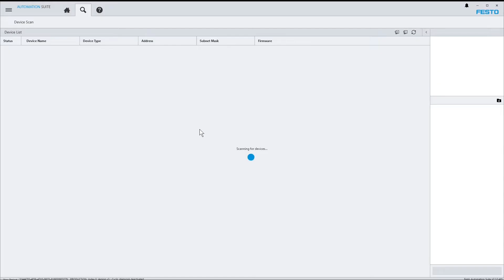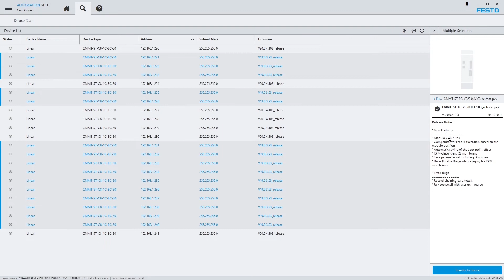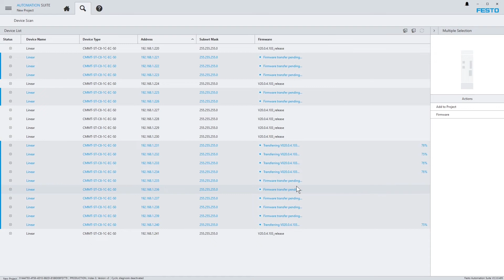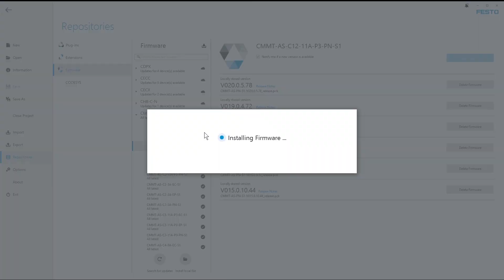Festo Automation Suite: Conducting firmware updates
This video tutorial explains how to use the commissioning software Festo Automation Suite.

In concrete terms, you will learn how you can download and store firmware files and transfer them to devices:
00:00 Festo Automation Suite: Conducting firmware updates
00:13 Transfer to one device
00:55 Preparation of a transfer while another is running (new in V2.3)
01:37 Parallel transfer into several devices (new in V2.3)
02:16 Adding and removing firmware files to/from the firmware repository
03:32 Displaying release notes

This video shows the instructions at the following products as an example:
- Festo Automation Suite V2.3
- Servo drive CMMT-AS
- Automation system CPX-AP-I

Festo Service – the channel around the topic service and support. Commissioning, configuring, using and repairing the Festo products easily and quickly. The tutorials of service2see and software2see will support you!

Safety instructions
These instructions were created as sample instructions with a definite product configuration. They are only provided as an aid for work on other product configurations; they do not claim to be complete nor correct, but provide non-binding additional information. For this reason, data contained in these instructions do not represent guaranteed specifications in the legal sense, particularly with regard to functionality, condition or quality. The information in these instructions serves only as basic information for the implementation of a specific, hypothetical application. It is in no way intended as a substitute for the operating instructions of the respective manufacturers. Nor does it replace design and testing of the respective application by the user.
These instructions have been prepared with care. Festo SE & Co. KG does not, however, accept any liability for any errors in these repair instructions or their consequences. Likewise, no liability is accepted for direct or consequential damage resulting from incorrect use of the products and tools. Users of these instructions (function and application) must themselves verify that all of the functions described herein also work correctly in the application. Even after examining these instructions and using the specifications contained herein, users are nevertheless solely responsible for their own application. Prior to, during and after the work, all the country‘s applicable guidelines, regulations and directives must always be complied with, particularly those governing occupational safety, safety engineering and interference suppression, as well as the stipulations contained in these operating instructions (these can be found and, where applicable, written repair instructions.
Prior to starting work you must read and understand the safety instructions and the instructions for handling the product in full. You must also ensure compliance with these instructions at all times whilst carrying out your work. Should you have any questions or concerns, please contact Festo SE & Co. KG directly. Do not start work until these questions or concerns have been clarified.
Defects resulting from the improper handling of devices and modules are excluded from the warranty. The data and information specified in these instructions should not be used for the implementation of safety functions relating to the protection of personnel and machinery. Hardware, software, operating systems and drivers may only be used for the applications described, and only in conjunction with components recommended by Festo SE & Co. KG. Only qualified specialized personnel who have undergone training and instruction are permitted to install, repair and commission the equipment; such work must be carried out in accordance with the operating instructions for the products concerned.
Some protective devices are taken out of operation during maintenance and repair work. They must be properly reinstalled and put back into operation immediately after the work has finished, and their correct functioning must be checked. No liability whatsoever shall be accepted for (subsequent) damage caused by noncompliance.